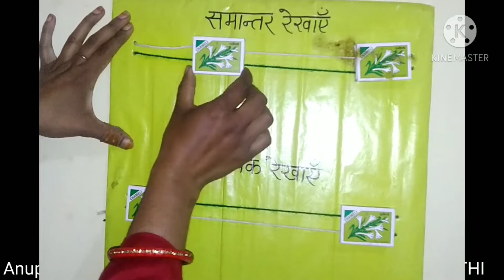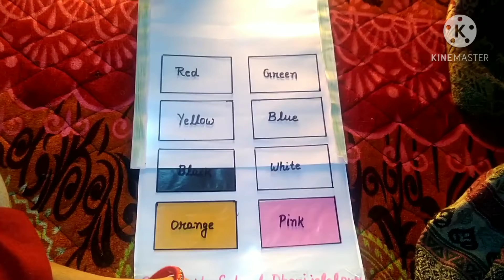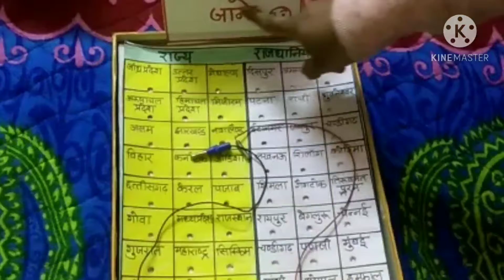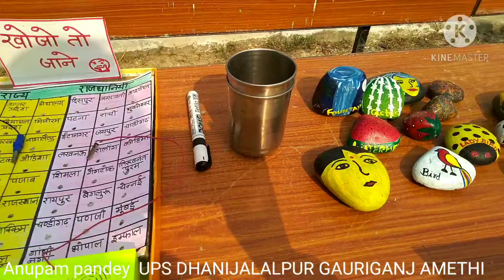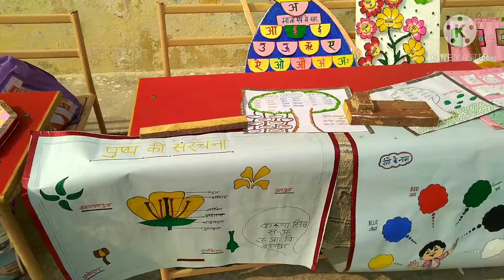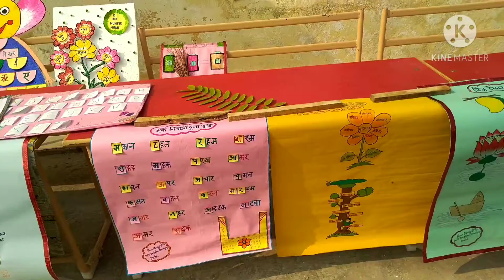प्रेरणा मेला न्याय पंचायत दरपीपुर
block gauriganj Amethi